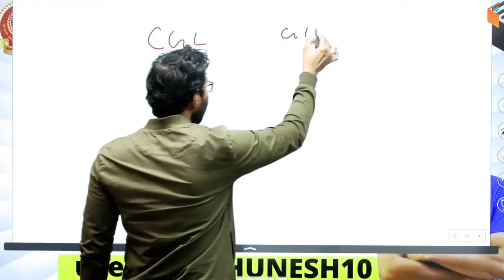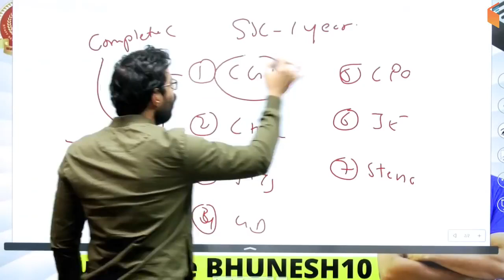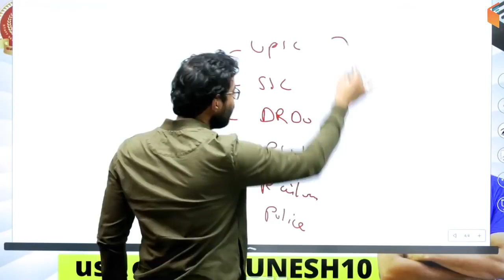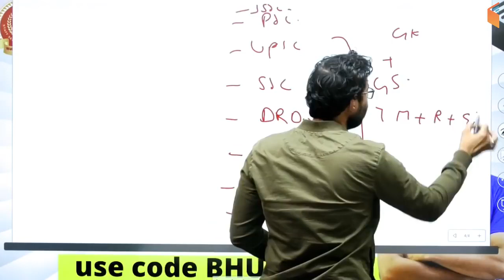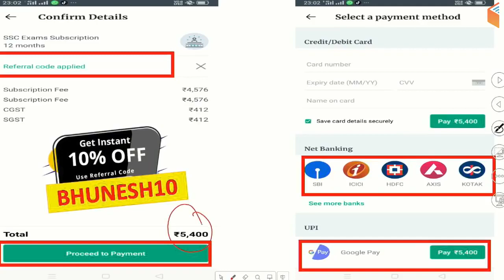SSC CHSL | Complete Course | Use Referral Code "BHUNESH10" & Get 10% Off | Join Now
1. One Subscription, Unlimited Access
2. Learn from your favorite teacher
3. Real time interaction with teacher
4. You can ask doubts in live class
5. Limited students
6. Download the videos & watch offline

✿ Morning Shows:
07:00 AM - Daily Current Affairs by Ankit Sir
10:00 AM - Vocabulary Show by Sanjeev Sir
10:30 AM - English Booster by Sanjeev Sir

✿ SSC CGL 2019 (Tier-I):
11:00 AM - Reasoning by Deepak Sir
11:30 AM - English by Harsh Sir
12:00 PM - Maths by Naman Sir
01:00 PM - GK by Ankit Sir

✿ Rajasthan Patwar 2019:
02:00 PM - Geography by Rajendra Sir
02:30 PM - Computer by Vivek Sir
03:00 PM - Hindi by Ganesh Sir
03:30 PM - Maths by Sahil Sir
04:00 PM - Art & Culture by Praveen Sir

✿ Rajasthan Police 2019:
05:00 PM - Polity by Rajendra Sir
05:30 PM - Reasoning by Deepak Sir
06:00 PM - History by Praveen Sir
06:30 PM - General Science by Ankit Sir
07:30 PM - Computer by Vivek Sir

✿ Air Force & Navy Exams:
08:00 PM - English by Sanjeev Sir

✿ Defence & All Exams:
08:30 PM - GK by Anadi Sir